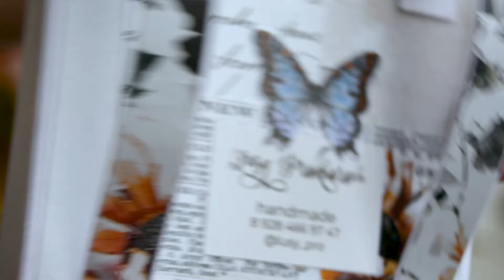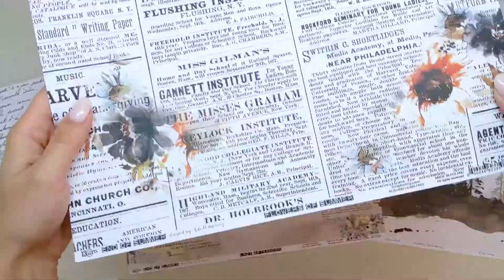Step-by-Step Box for a teacher by Lusy Prokhorova for 13@rts